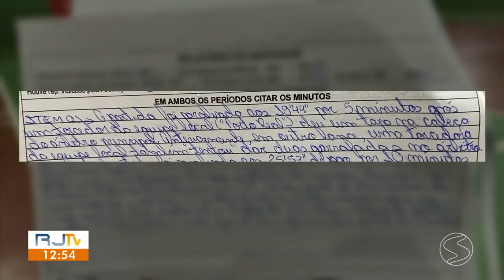Resende e Porto Real são punidas por atitudes hostis de torcedores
Ambos vão disputar os próximos três jogos como mandante com portões fechados e em quadra neutra, em outra cidade; entenda o motivo.